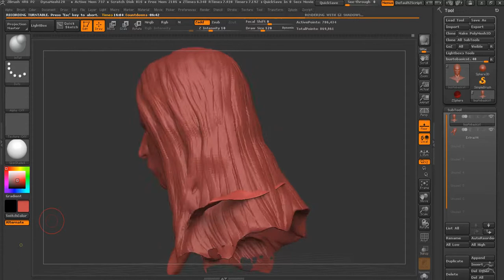Femalebust1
Zbrush scketch, two hours of work.